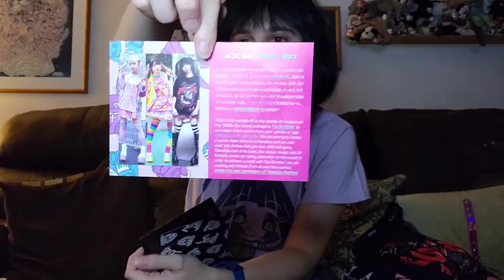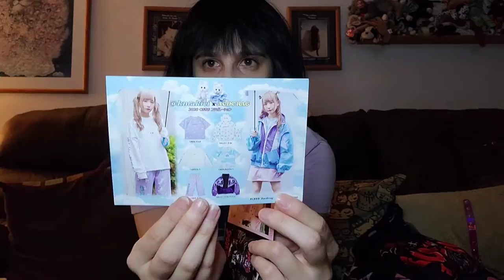*ACDC RAG SPOOKY UNBOXING*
Hey welcome back to another video and it's a SPOOKY UNBOXING! HAPPY OCTOBER 1ST! Today we are unboxing some clothing and accessory from ACDC RAG!

ACDC RAG is a Japanese Fashion Company located in Japan. Designer Rimma makes some amazing Harajuku Fashion clothing, accessories, shoes and more. I have modeled for this company two times and have many pieces from multiple collections.

This video is showcasing 3 pieces of clothing and 1 new accessory! These are all spooky items and 2 were on sale and 2 were from New collections. I love all these pieces and I hope you do too!

All music owned by BIGHIT Entertainment and Columbia Records